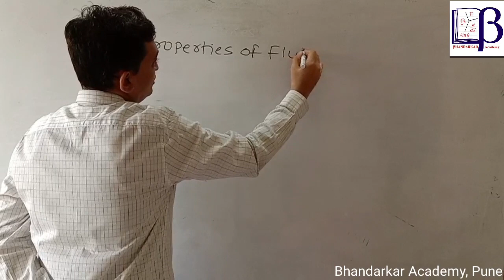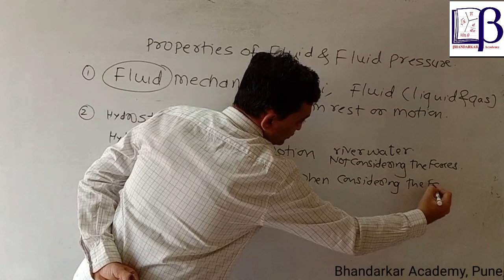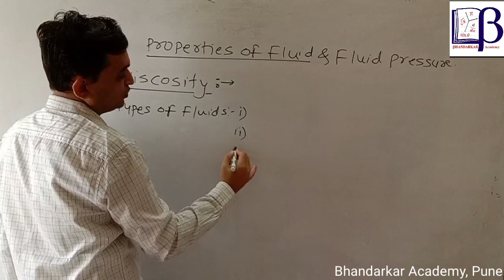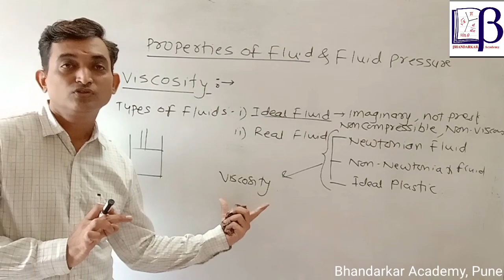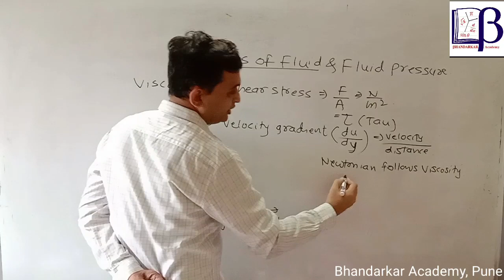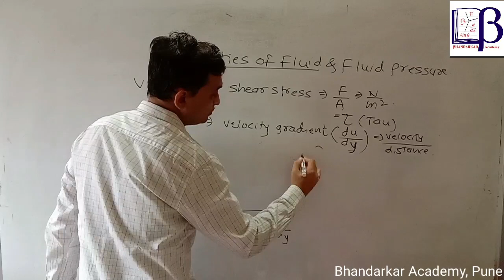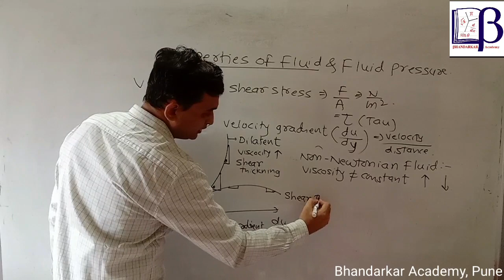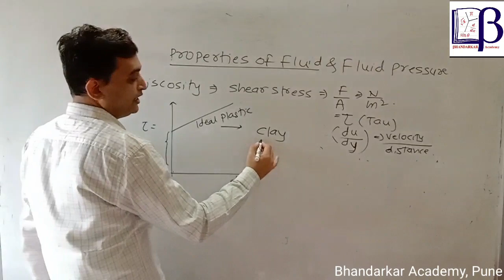what is Newtonian fluiId,Non Newtonian Fluid | Fluid Mechanics |Hydraulics | mechanical| Civil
fluid mechanics and machinery chapter number 1 properties of fluid this topic contains a definition of fluid mechanics types of cloud newtonian fluid non newtonian fluid and ideal plastic proper explanation with examples of each fluid...
4th semester mechanical civil hydraulics
online and offline lectures are also available Bhandarkar Academy Pune 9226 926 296